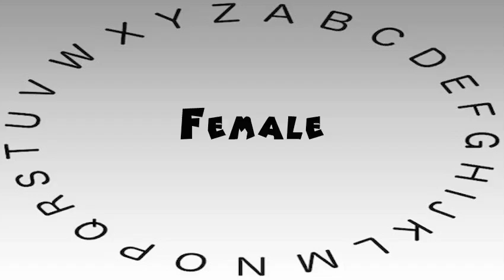How to Say or Pronounce Female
This video shows you how to say or pronounce Female.

How accurate does it say Female? How would you say Female?